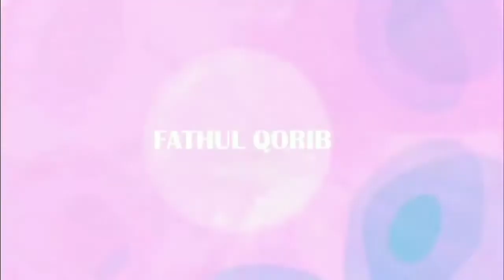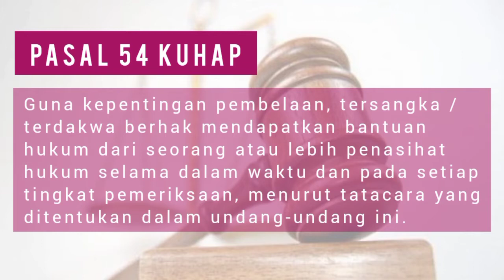Peran Pengacara Dalam Pendampingan di Kepolisian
Peran Pengacara/Advokat dalam melakukan Pendampingan Hukum di Kepolisian sangat penting dan tentunya sangat bermanfaat baik itu terhadap pelapor, terlapor, saksi maupun terhadap tersangka;

Pentingnya seorang Pengacara/Advokat dikarenakan tujuan dan fungsi seorang pengacara  selain memberi pengetahuan hukum kepada seseorang yang terjerat dalam masalah hukum;

Pengacara/Advokat juga bertujuan dan berfungsi untuk menjalankan dan memperjuangkan hak-hak orang yang terjerat dalam masalah hukum atau orang yang dibelanya tersebut;

Untuk mengetahui apa saja hak-hak seseorang yang sedang terjerat dalam masalah hukum tonton video ini sampai habis;

Semoga bermanfaat